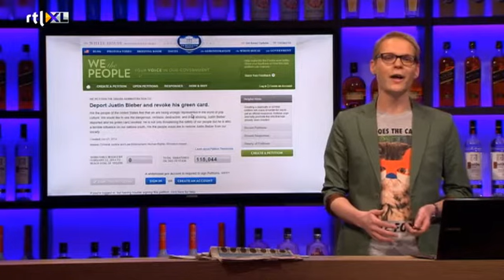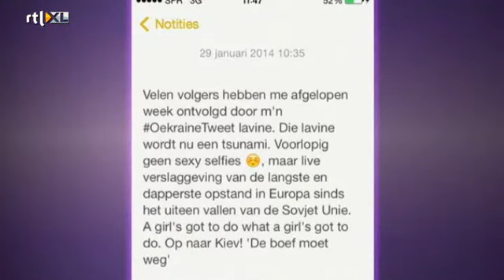De Headlines - RTL LATE NIGHT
Luuk Ikink met de meest hilarische fragmenten en het opvallendste nieuws van de dag. Wil je de hele aflevering zien? Ga dan naar